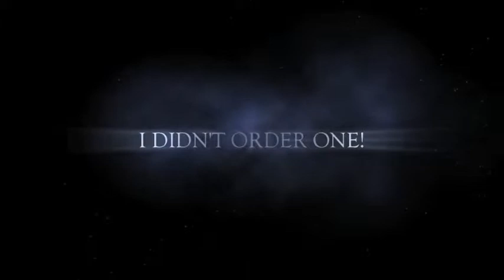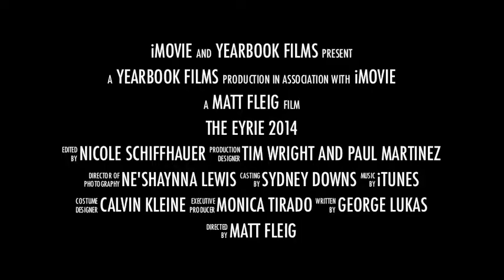Fauquier Commercial 2014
"I Wish I had Ordered One! "

Bad things can happen if you do not order a yearbook - like having to go to summer school or falling down stairs...